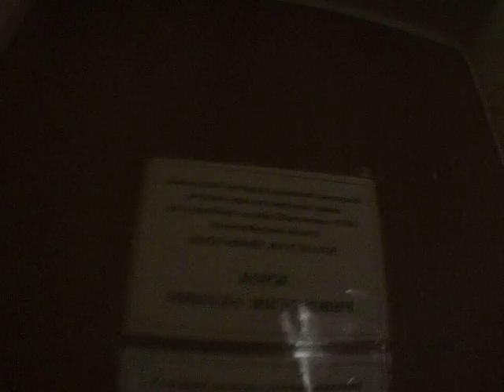Видео ПН: очереди в управлении юстиции Жовтневого района ч.1